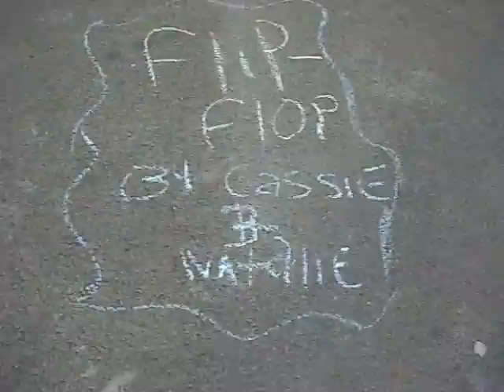Giant Flip-Flop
Me and my friend, speechlesstudios made this mural out of chalk cheq it oout